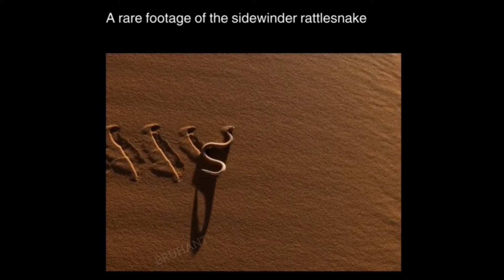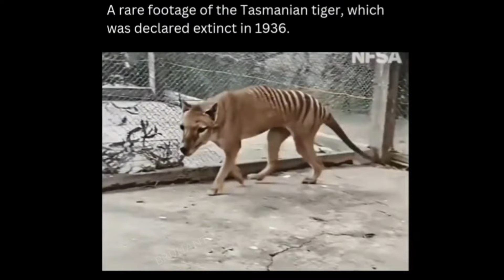[Removed Video]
[This video is removed]